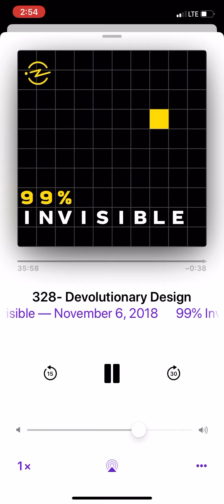May 22, 2020